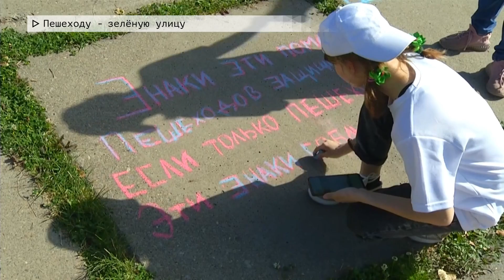Время местное. Эфир: 16-09-2024 - Пешеходу - зелёную улицу